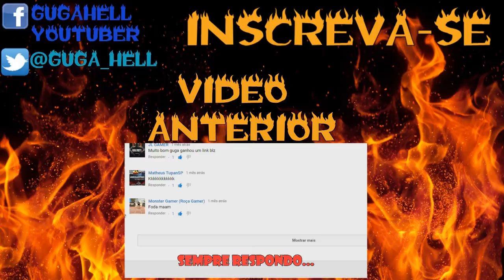GUGA MANDOU #1 - "O AMOR ESTÁ NO AR" | QUADRO NOVOOOO!!!! O//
✯CANAL DOS ABIGUINHOS✯